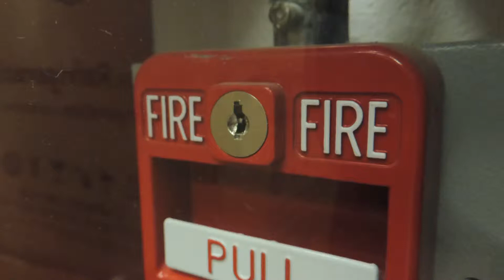#10463, Alarma para incendio [Raw], Alarmas avisos